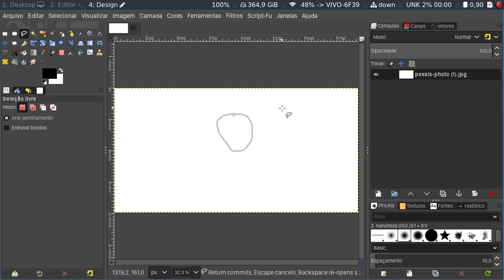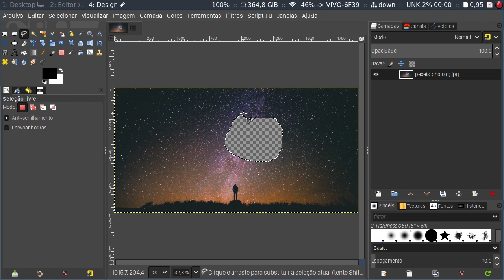Dúvida no Gimp 2.10 - Ferramenta de Seleção Livre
Vídeo rápido só para esclarecer uma dúvida no Gimp 2.10 no uso da ferrameta de seleção livre. A forma de usar a ferramenta mudou um pouco e neste vídeo vamos esclarecer o seu uso e de quebra vamos mostrar como é fácil adicionar um canal alfa a sua imagem.

Já conhece o nosso grupo no Facebook, o Design Livre Fortaleza? Dá uma olhadinha e se inscreve, vamos conversar e discutir sobre ferramentas, recursos, mercado e coisas legais. Link ai embaixo.